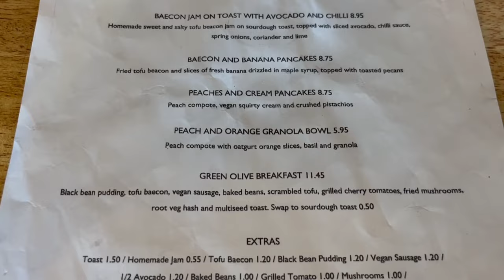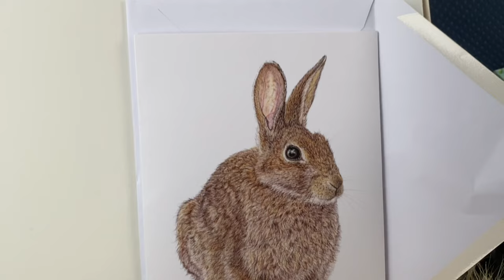A Very Happy Day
Today in this video, my  Mam, Dad and I went to Green Olive, I had no idea where we were going and what was going to happen.
I was so surprised and happy when I found out what we were doing, we met up with @ThoseHappyDays  Liam and Janine  come and join us to see what we got up to together
Liam and Janine are also known as Vegan Food U.K.
With my Mam’s help, featuring Fudge my pet rabbit and enjoying the day.

Music credits

Fudge’s TIKTOK

Us3Vegans TikTok

Friends and Special Thanks

Angharads Life Art by Charlotte